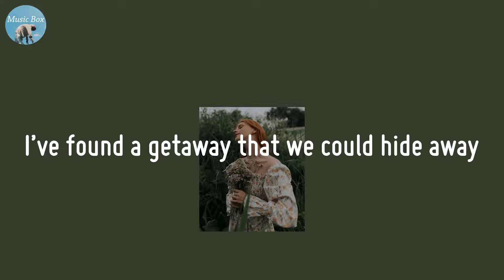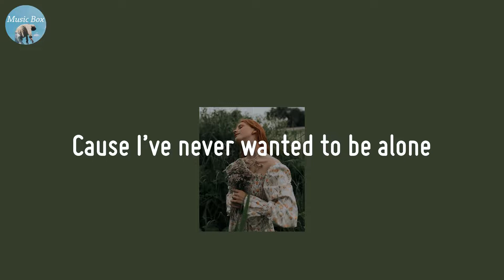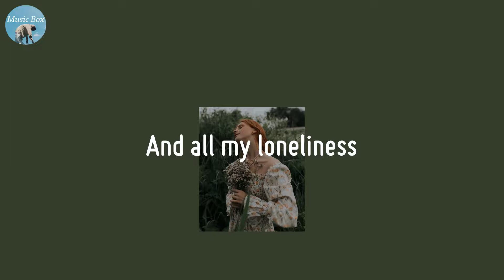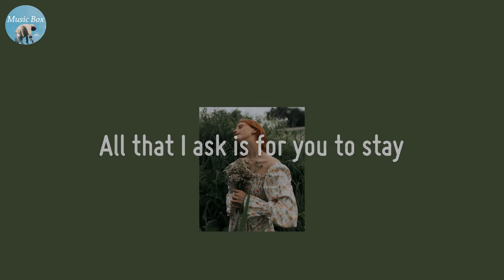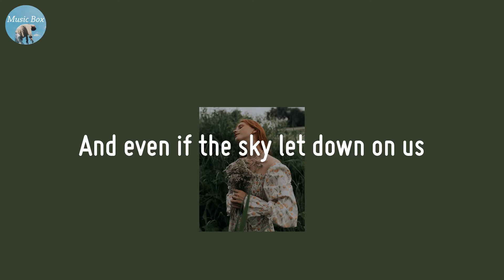Just Sayin' - H 3 F (Lyric Video)